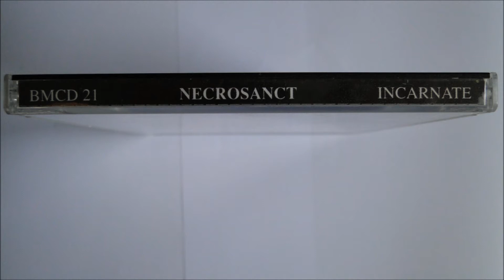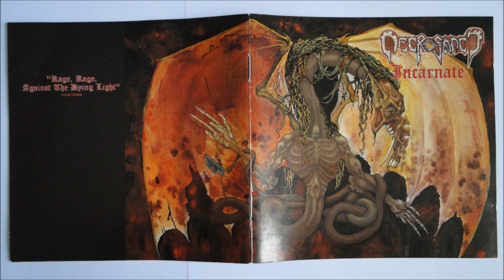Necrosanct - Oblivion Seed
Artist: Necrosanct
Album : Incarnate, CD
Track : 11
CD : 1992 black mark production -- BMCD 21